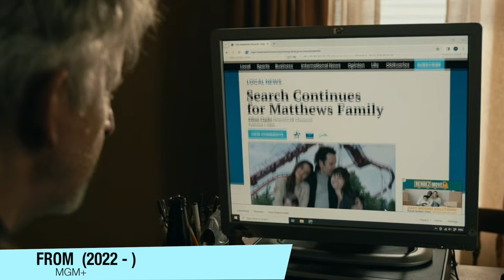FROM 3 (ORIGEM) | EXPLICADO + TEORIAS [EP 02] - A MÚSICA FOI SACANAGEM & A LIGAÇÃO FOI REAL?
A 3ªTemporada de Origem (From), chegou no MGM+, e no vídeo de hoje vou falar sobre a nova temporada. Com Spoilers, e explicar esse episódio.

Sumário:
00:00 - A Fatima
04:43 - Sr. Chan e cia
10:51 - Thabita